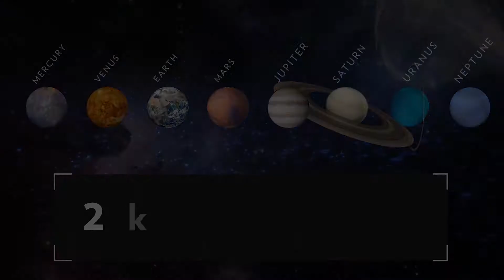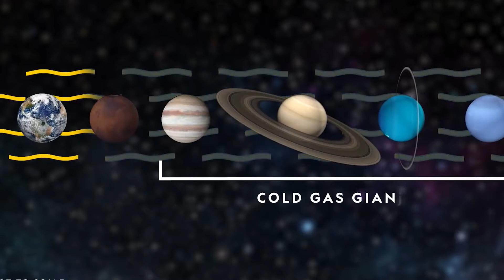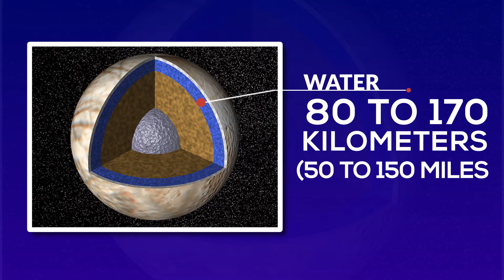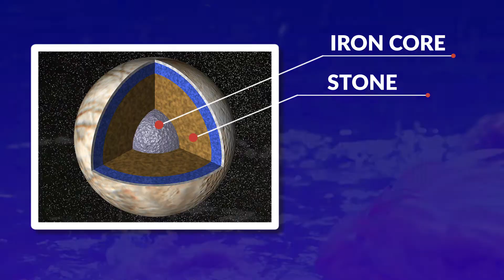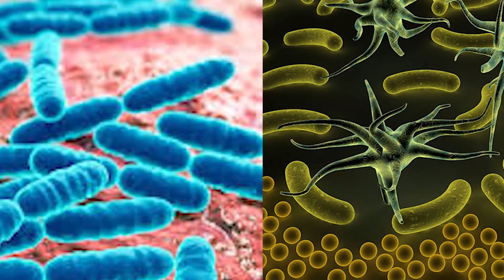Are There ALIENS On Europa?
Alien or extraterrestrial life will be out there in the Universe. There are just too many possible planets out there where Aliens could potentially live. But there are even some places in our solar system where we could find Aliens. One of these places is Europa a moon of Jupiter. It is a water planet with a thick crust of ice and what is under this crust is completely unknown.

⏱ Timestamps
00:00 Search for Aliens
00:49 A good place to live
01:42 Structure of Europa
03:19 Life in arctic oceans
04:29 An ambitious mission

🎬 About
Inner Machinations is a video project for essays and short documentaries about topics like science, business, tech and economics.